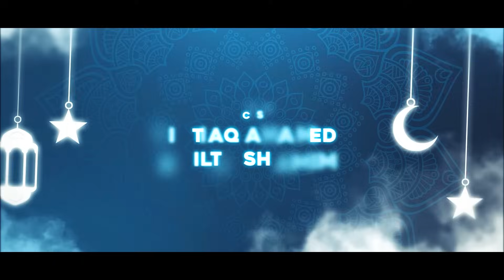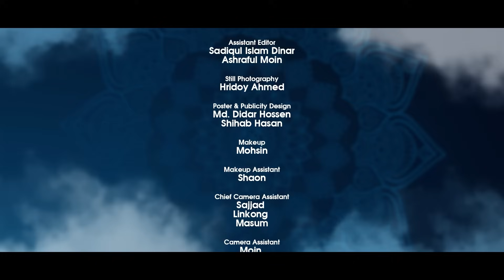Abdaar | আবদার | Season 2 | Episode 12 | Mini Series | Mehedi Hassan Hridoy | Jibon Roy | Rina Khan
Bellaria Presents 2nd Season of Mini Series "Abdaar Season 2". Directed by Mehedi Hassan Hridoy. Enjoy this Mini Series and give us your feedback.

Episode 12

Mini Series Name: Abdaar Season 2 (আবদার সিজন ২)

Cast: Jibon Roy, Shehzad Omor, Papri Payel, Rina Khan, Shilpi Sarkar Apu, Zillur Rahman, Adrita Amin Masfia, Zaki Ahmed Jarif, Md Farhad Hossain, Mim Akter, Istiaq Ahamed, Biltu Shamim, Md Salahuddin, Sajhan Sovon, Md Rofik, Jakaria Masum, GMS Rubel, Rakibul Islam, Naim Hossain Sangram,  & Nasir Khan.

Associate Director: Mithoun Hossain & Afifa Mohsin Oroni
Chief Assistant Director: Naim Hossain Sangram
Assistant Director: Nasir Khan & Shohanur Rahman Shohan

Cinematography: Mostak Morshed, Bulbul Ahmed & Naymul sarkar Nasim.
Photographer: Hridoy Ahmed
Publicity Design: Md. Didar Hossain(Drising)